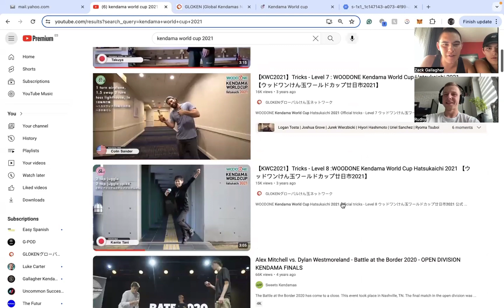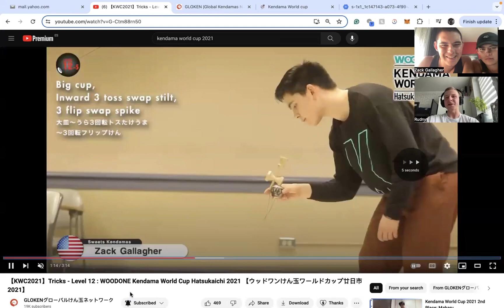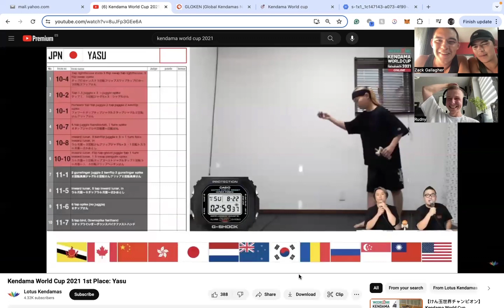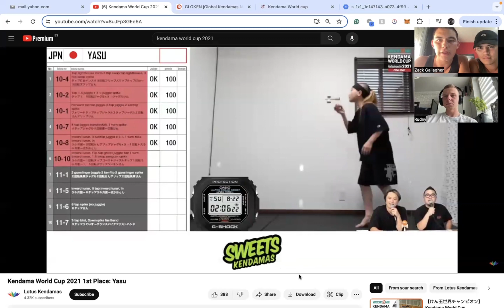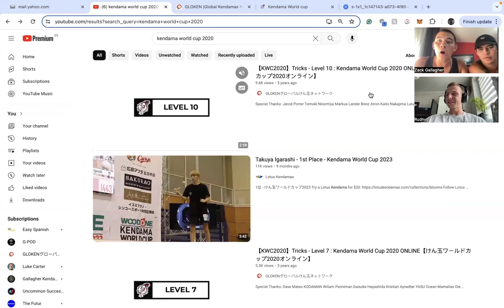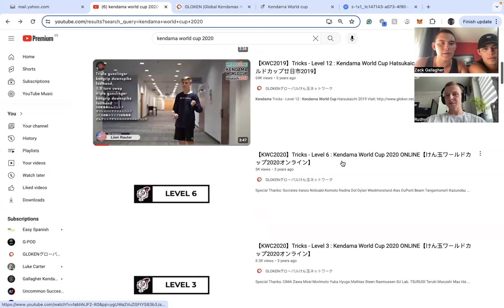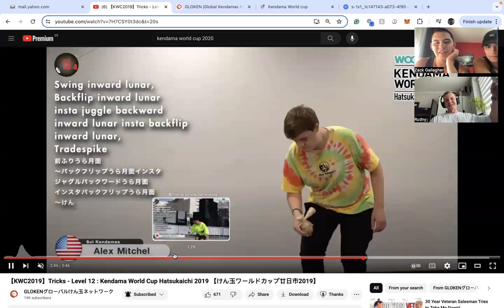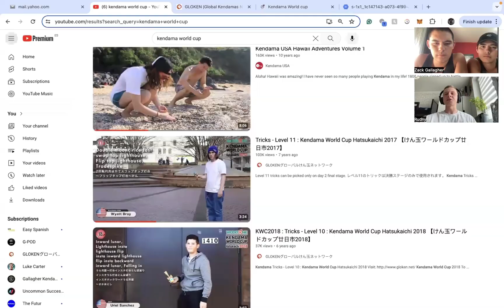KWC / EKC Discussion ft. Rudny Mateusz || G-POD Ep. 23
Back this week with another episode centered around KWC.

In this episode, Nick and Zack are joined by their friend Rudny to discuss KWC tricks, their predictions for KWC & EKC, levels of kendama between the 3 major kendama continents, and more.